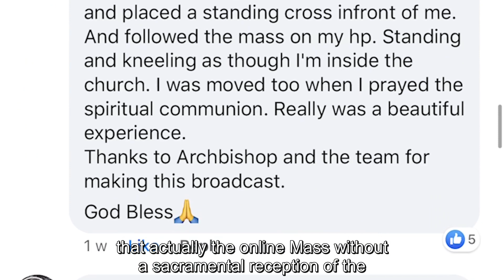Let's Talk about "COVID-19 and Suspension of Masses" with Archbishop William Goh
Since the announcement of the suspension of Masses and large gatherings on 14 Feb, many questions have been raised. This interview with Archbishop William Goh offers us an insight to how the decision was made and what is being done to prepare for the resumption of public Masses.

Outline of topics:

1. What were the sentiments of Catholics in Singapore in response to the suspension of public Masses?

2. How did the decision came to be?

3. Who is in the task force and what is being done to prepare for the resumption of public Masses.

4. Is there a timeline for the resumption of public Masses?

5. How has this COVID-19 outbreak change the way Catholics think of what it means to be part of the community?

6. Message to Catholics who are waiting to attend Mass and receive the Sacraments.